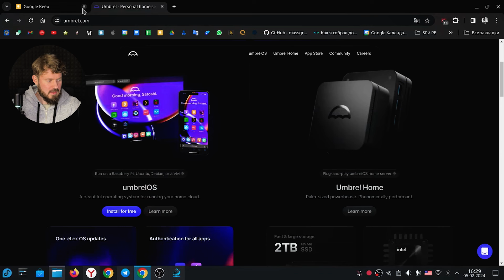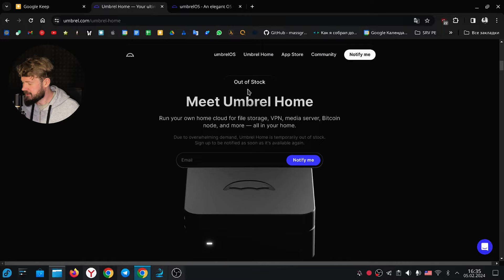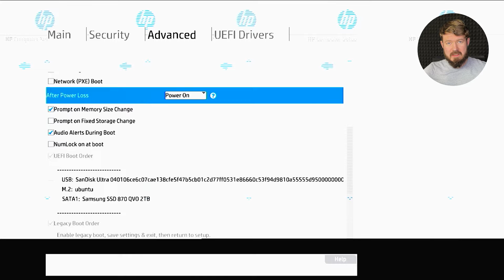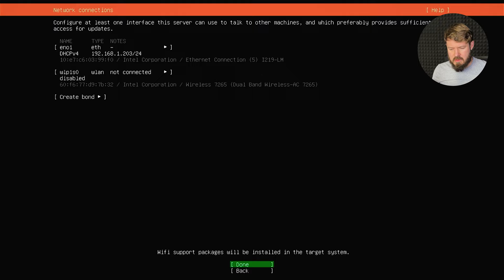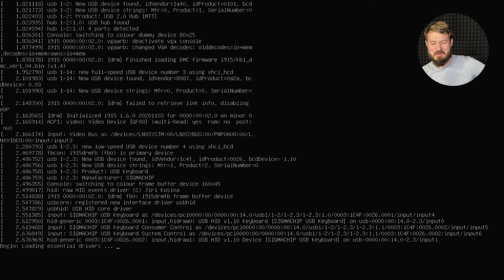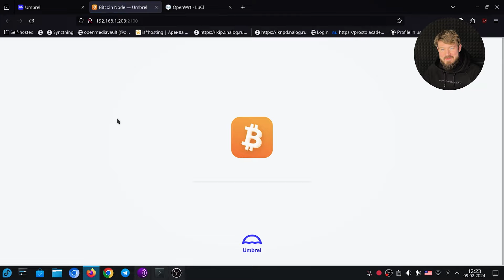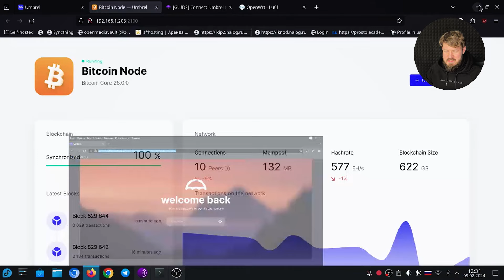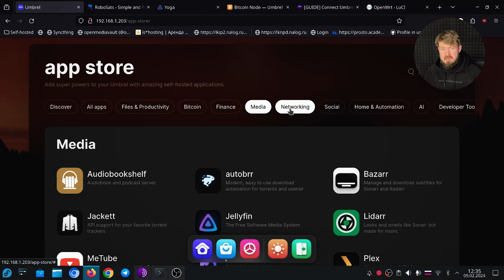Домашний сервер с биткоин нодой и чат-ботом!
Друзья, я надеюсь, вы не сильно скучали, я очень!
Долго не было видео на канале, прервать такую затяжную паузу хочется чем-то особенным) Сегодня мы слегка коснемся блокчейна!

В этом видеоролике расскажу вам про решение для домашнего персонального сервера на linux, на этот раз с очень удобным и интуитивно понятным интерфейсом. Небольшая затравочка: девиз разработчиков — возьмите контроль над своими данными!
Развернем nextcloud (как же без него), bitcoin ноду (что-то новенькое), личного чатбота для своего сервера (ого) и другие интересные штуки.

Переходите в наш телеграмм канал, там все желающие могут: задать свой вопрос в чате, получить совет, поделиться опытом, помочь новичкам, обсудить интересные новости и просто пообщаться о домашних серверах))
Полезные ссылки:

Друзья, если вы хотите больше узнать о том, что такое биткоин, зачем он нужен, как он работает или как правильно взаимодействовать с этой технологией, посетите ресурс с открытым исходым кодом
21 идея - это самый лучший и познавательный проект в рунете про биткоин!